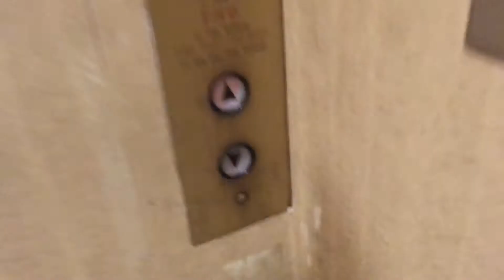2nd Elevator Blake Hotel